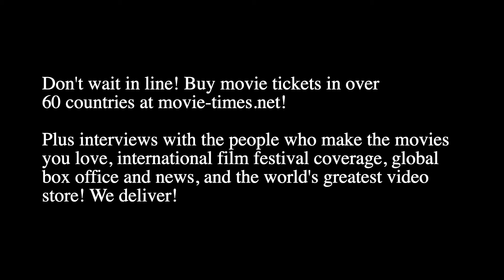Dion Beebe: GEMINI MAN